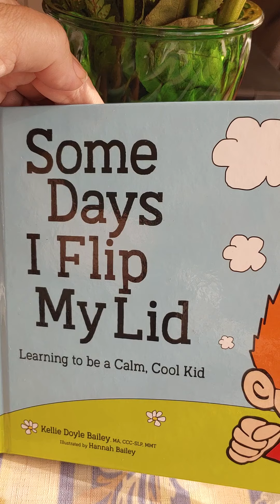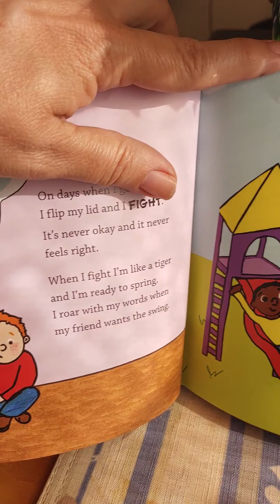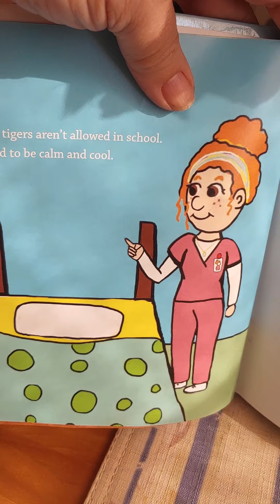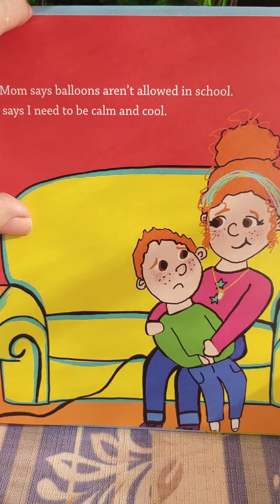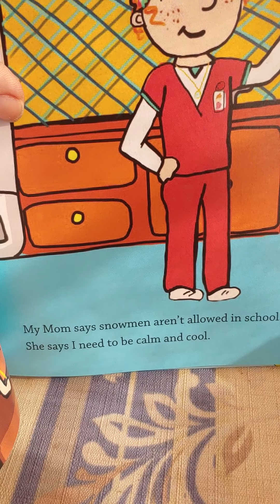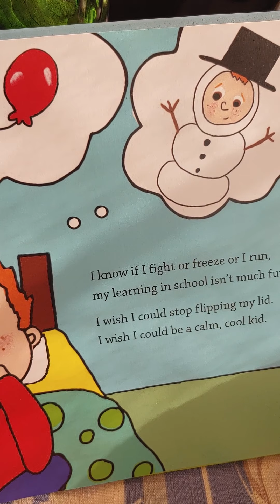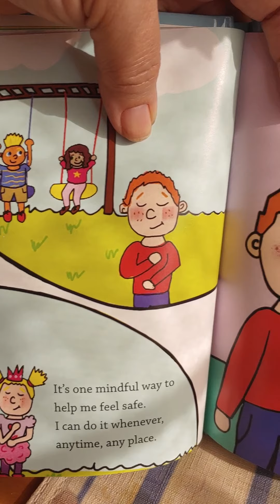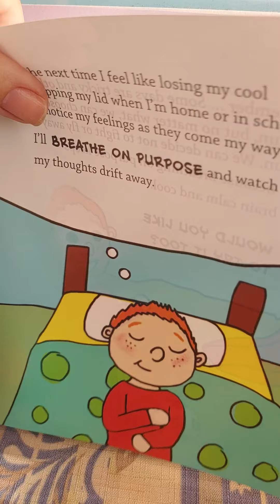Some Days I Flip My Lid by Kellie Doyle Bailey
A book about "learning to be a calm, cool kid" as told by a young child who sometimes "flips his lid" when he feels angry, confused, or afraid.